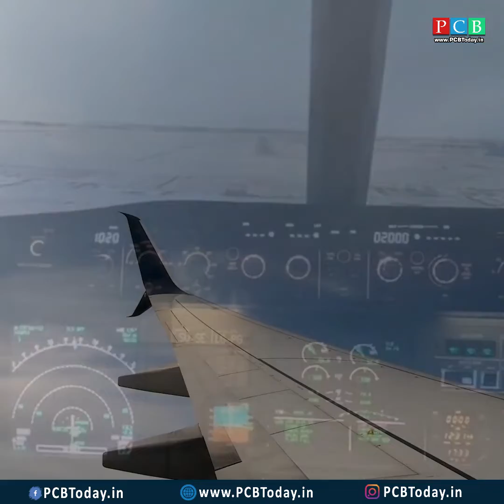कौतुकास्पद... विमानाचं पाहिलं उड्डाण घेतलं आई सोबत....!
Video Credit : Indigo Airlines